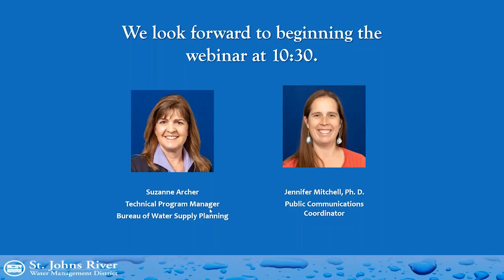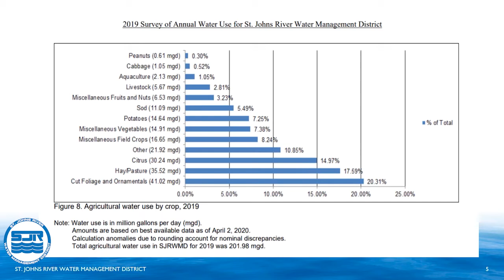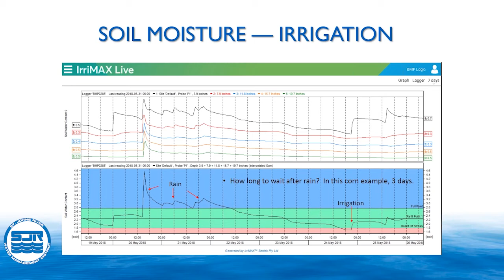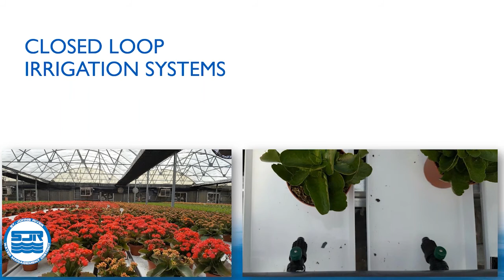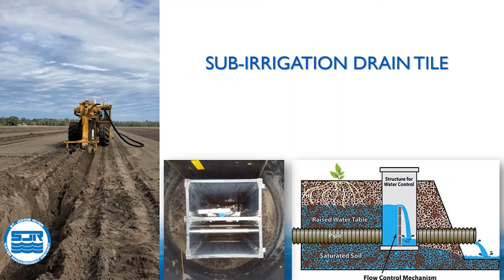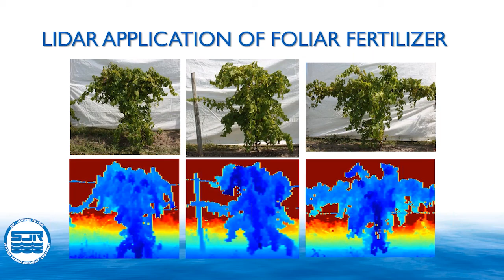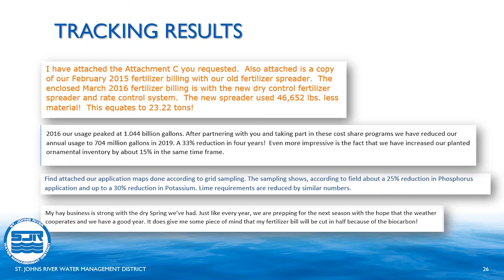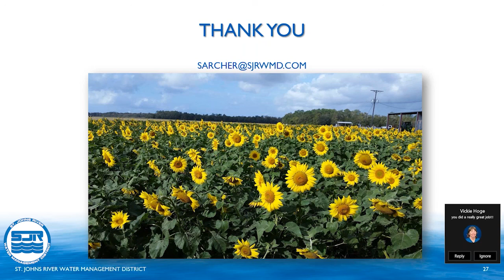Webinar-- Protecting the Environment through Agricultural Innovation in SJRWMD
This free education webinar originally was broadcast on Sept. 10, 2020, and discusses the ways the St. Johns River Water Management District is working to protect water resources through projects with agricultural producers in the District’s 18-county region of North Florida.